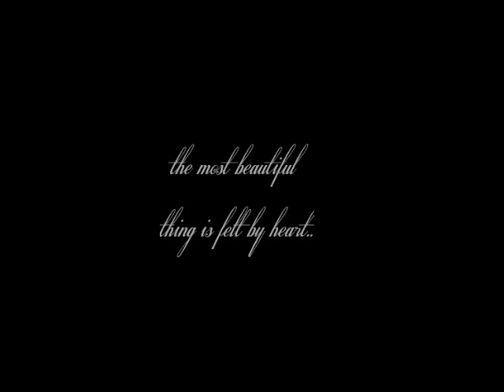THE BLIND SIDE [AFF TRAILER]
CREDIT : I DID NOT OWN ANY OF THE VIDEO CLIP , SOUND EFFECT OR THE BACKGROUND MUSIC . I ONLY DID SOME RE-ARRANGEMENT FOR IT TO SUIT MY FANFIC TRAILER .